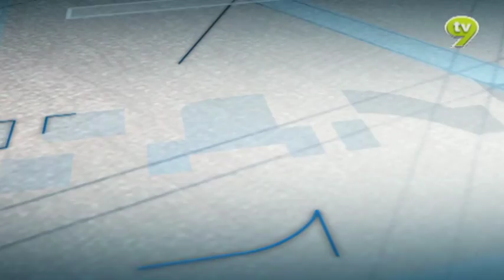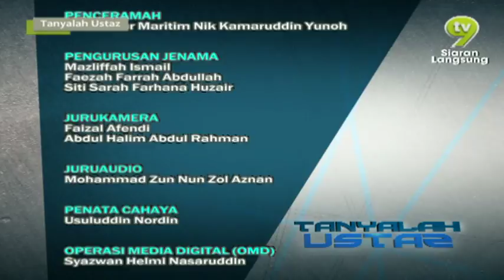Tanyalah Ustaz (2015) | Episod 86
Bersama ustaz atau pendakwah bertauliah menjawab setiap pemasalahan berdasarkan sumber-sumber rujukan yang muktabar.